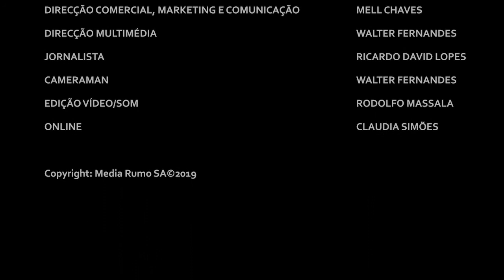GILBERTO LUTHER ENTREVISTA RUMO